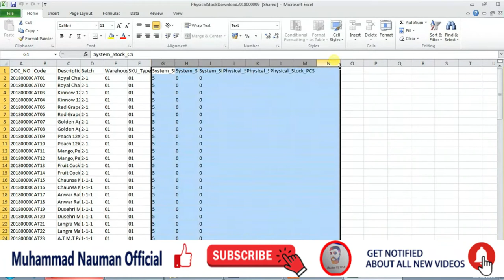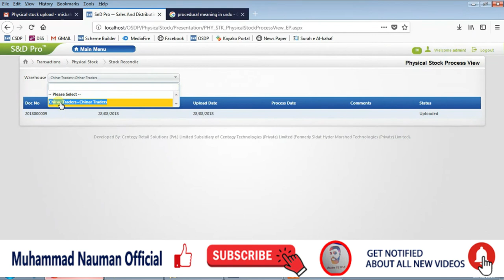How to Match Stock in S&D software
In this video, I give complete detail about how to match stock in s&d software.